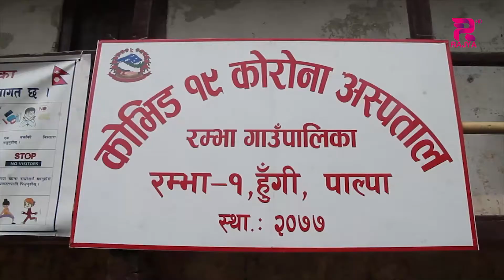पाल्पाको रम्भा गाउँपालिकाले भने डाक्टर सहितको आइसोलेशन सञ्चालन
हाडका गाउँ गाउँमा समेत कोरोना संक्रमण फैलिएको छ । अधिकांश स्थानीय तहका आइसोलेशन सेन्टरमा बिशेषज्ञ चिकित्सक नभएको गुनासो छ । तर, पाल्पाको रम्भा गाउँपालिकाले भने डाक्टर सहितको आइसोलेशन सञ्चालन गरेको छ । त्यतिमात्रै होईन बिरामीलाई घरघरमै हौसला प्रदान गर्ने अभियानमा जनप्रतिनिधि र कर्मचारी खटिएका छन ।